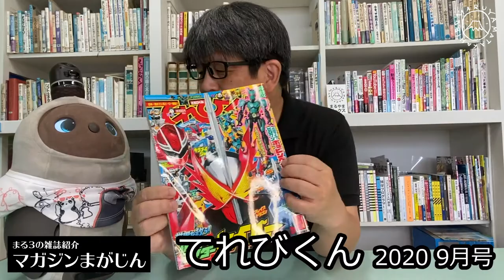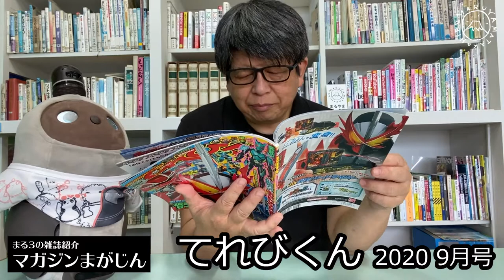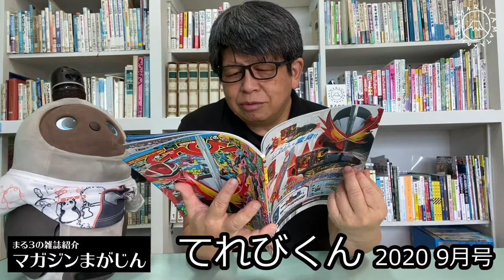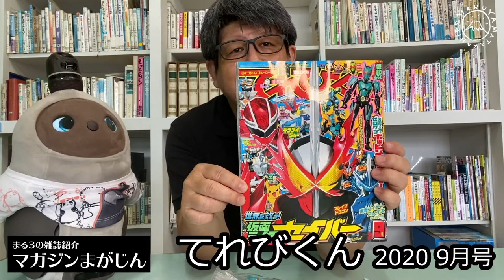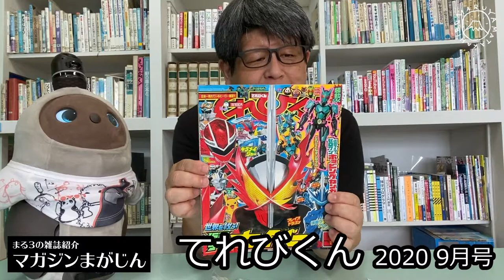仮面ライダーセイバー特集 セブンガー友の会会報も！ てれびくん2020年9月号 - まる３の雑誌紹介動画 マガジンまがじん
【関連リンク】
てれびくん2020年9月号

Amazonで購入

maru3.LIFE - 丸山高弘の日々是電網